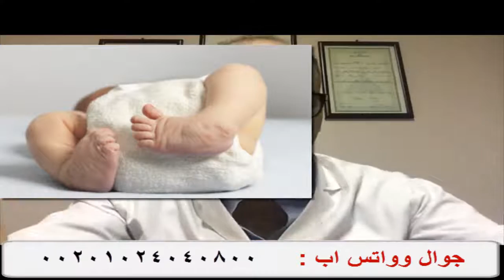اسباب حدوث القدم المخلبية او القدم الحنفاء او القدم العرجاء و طرق التشخيص و الامراض المصاحبة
اسباب حدوث  القدم المخلبية او القدم الحنفاء او القدم العرجاء و طرق التشخيص و الامراض المصاحبة | استاذ دكتور محمد مصطفى حسنى
القدم العرجاء ,
القدم الحنفاء ,
القدم الفدعاء ,
القدم الفحجاء ,
القدم المخلبيه,

استاذ دكتور محمد مصطفى حسنى
استاذ جراحات عظام الاطفال
جوال وواتس اب

 حالات القدم المخلبية تحدث بنسبة واحد فى الألف من كل طفل مولود.
وهناك أسباب عامة تؤدى إلى الإصابة بالقدم المخلبية مثل تناول الأدوية أثناء الحمل
شاهد بقية فيديوهات الاستاذ الدكتور محمد حسنى

كلمات البحث
علاج القدم المخلبية ,
اشكال القدم المخلبية,
عمليات القدم المخلبية,
حذاء القدم الحنفاء,
تمارين القدم الحنفاء,
القدم الحنفاء بعد العلاج,
تشوهات القدم عند الاطفال,
مراحل علاج الرجل المخلبيه,
طريقة بونسيتي لعلاج القدم الحنفاء,
مراحل علاج القدم الحنفاء,
القدم الملتوية عند الاطفال,
القدم الحنفاء بعد العملية,
تمارين القدم المخلبية ,
نسبة نجاح علاج القدم الحنفاء ,
علاج القدم القفداء الروحاء ,
اسباب حدوث  القدم المخلبية ,
اسباب حدوث  القدم العرجاء ,
اسباب حدوث  القدم الحنفاء ,
اسباب حدوث  القدم الفدعاء ,
اسباب حدوث  القدم الفحجاء ,
اسباب حدوث  القدم المعقوفة,
افضل دكتور لعلاج ضمور مراكز الحركة عند الاطفال ,
افضل دكتور لعلاج الشلل المخى عند الاطفال ,
افضل دكتور عظام اطفال ,
افضل دكتور جراحة عظام اطفال ,
دكتور محمد مصطفى حسنى ,